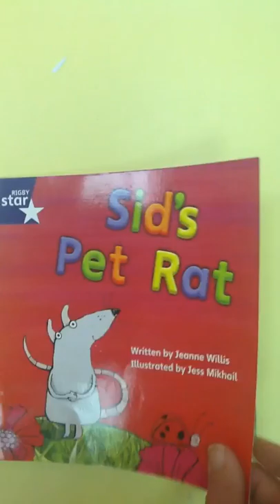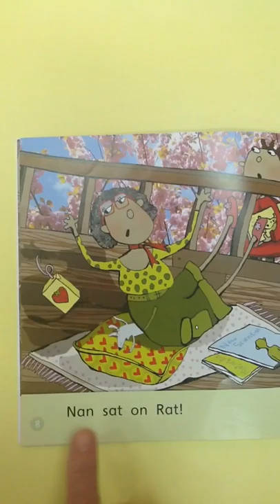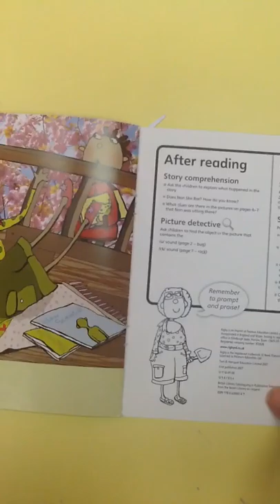Sid's pet rat!